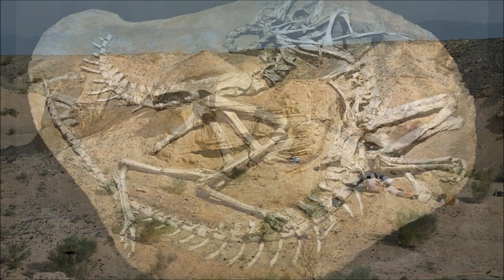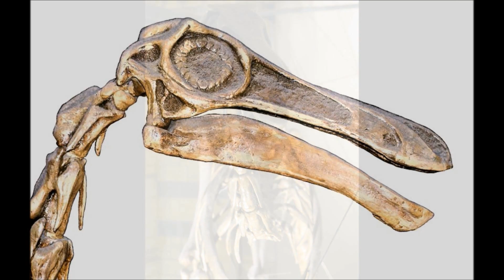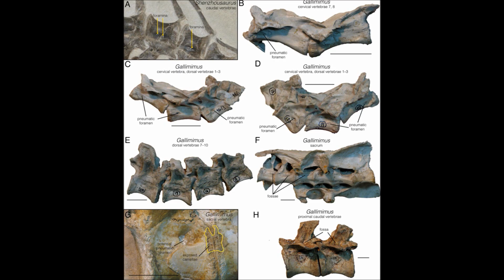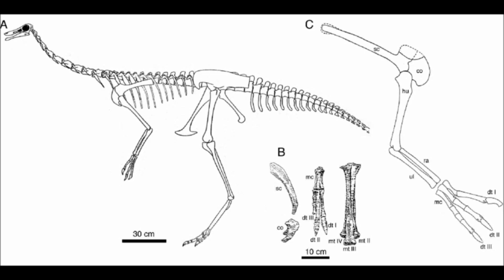Prehistoric Breakdown: Gallimimus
Mongolia is home to many famous dinosaurs from therizinosaurus to deinocheirus, then of coarse you have the well known 'chicken mimic'. But there' much more to this dinosaur than being the tall fast one.
Today be breakdown Mongolia's speedster, Gallimimus.
00:00 Narrative
06:45 Breakdown